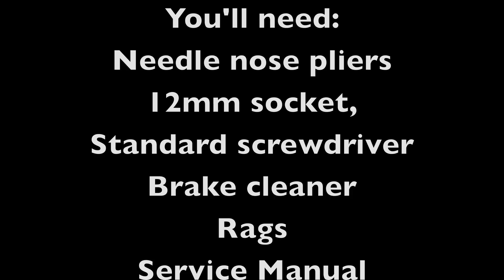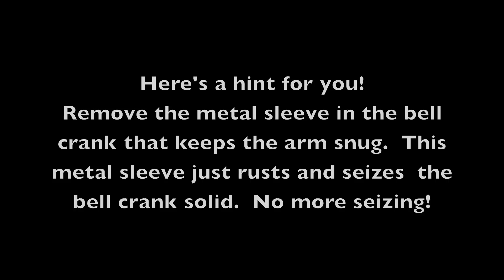Land Cruiser rear brake service, shoes, drum, emergency brake adjustment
A complete rear brake service including drum machining, new shoes, and emergency brake adjustment.  This was performed on a Land Cruiser but it is pretty much the same on most other drum brake vehicles.  Hope it helps!